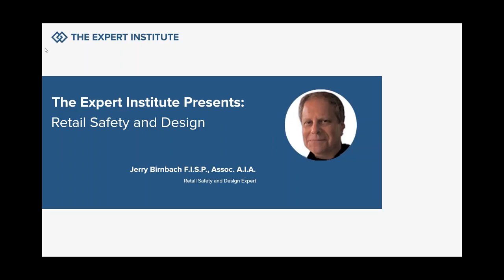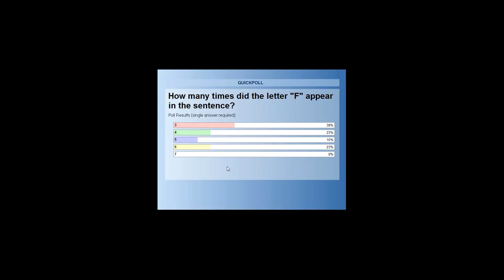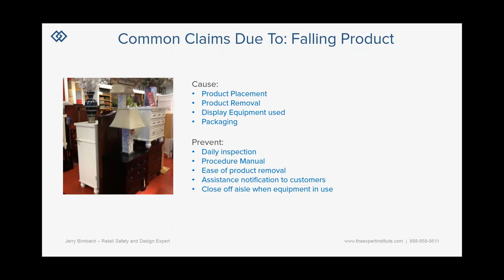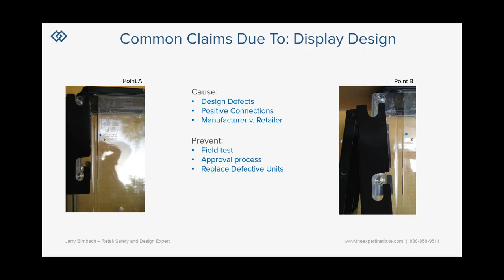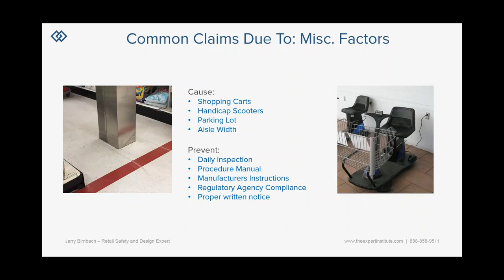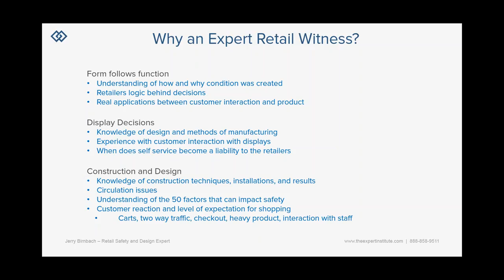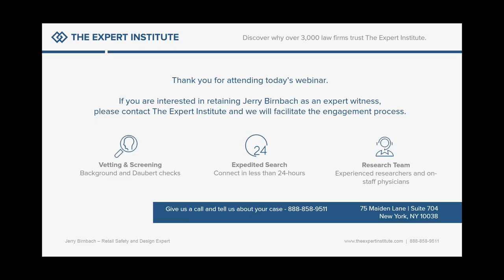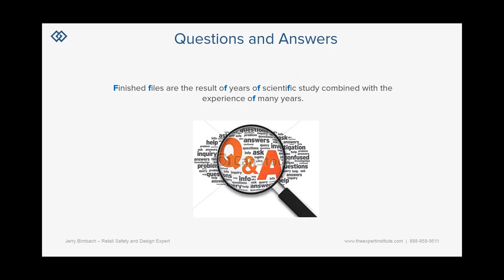Retail Safety - Major Factors That Result in Retail Accidents